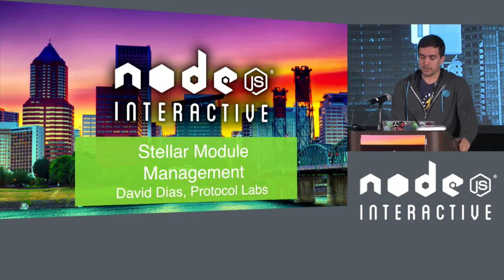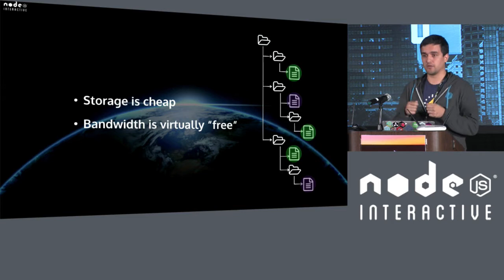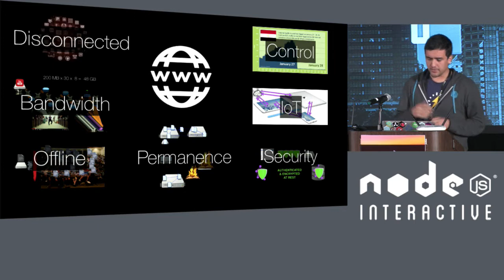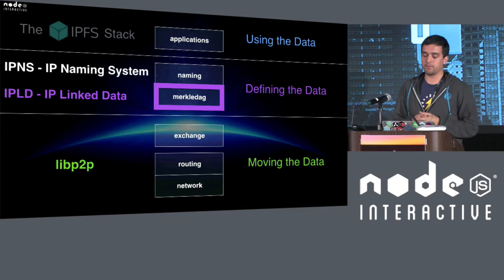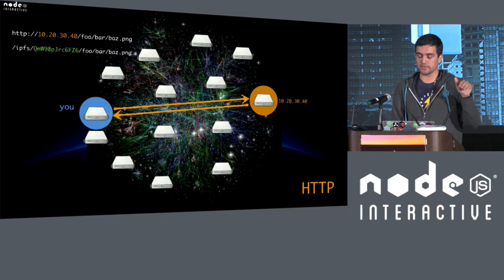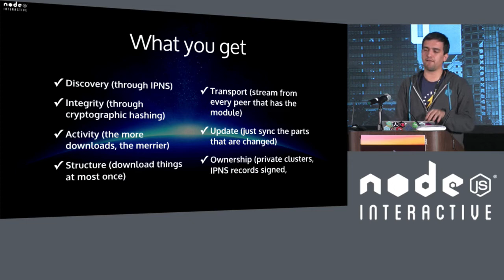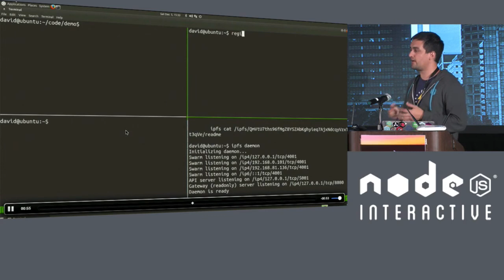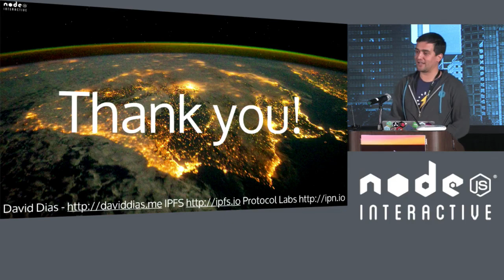Stellar Module Management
David Dias, Protocol Labs